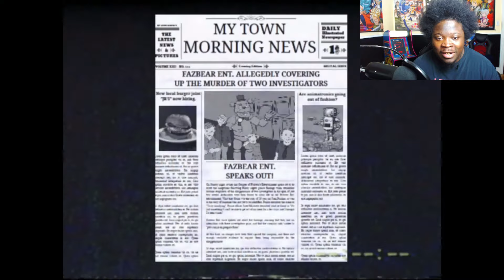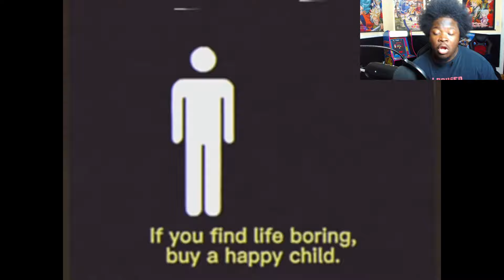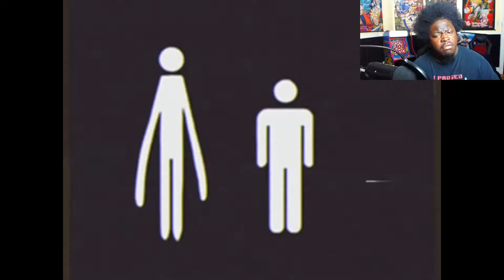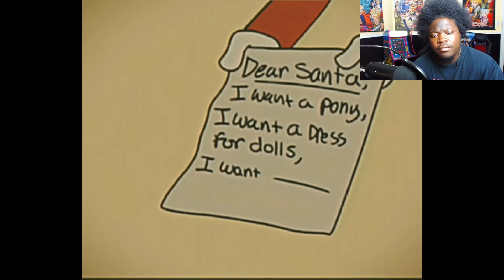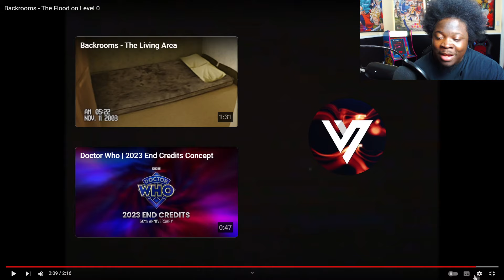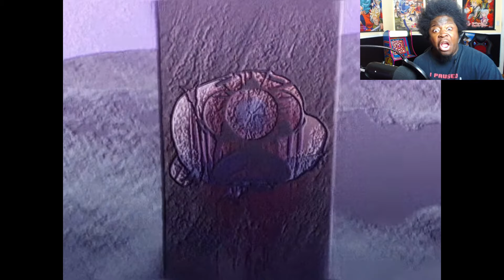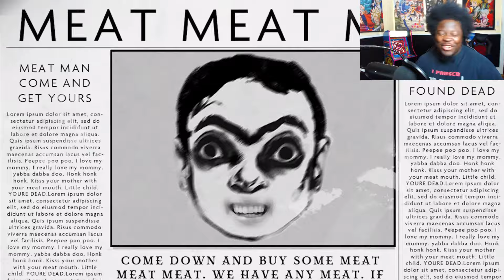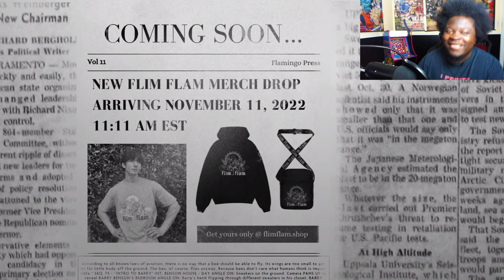THESE TERRIFYING FNAF LOST TAPES HAUNTED ME AND LEFT ME SPEECHLESS !!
Reacting to the various analog horror & lost vhs tapes you all have sent me and honestly had me terrified ..